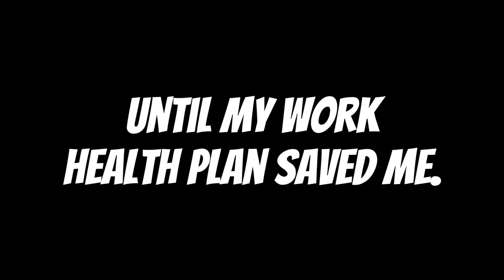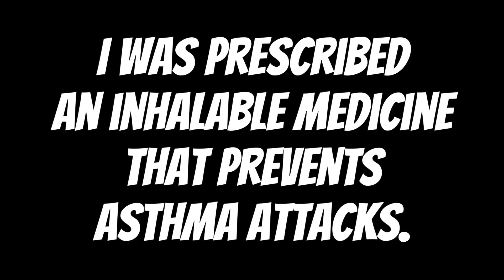Where Have I Been?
I'm explaining my absence from streaming and uploading videos to those who might not know.